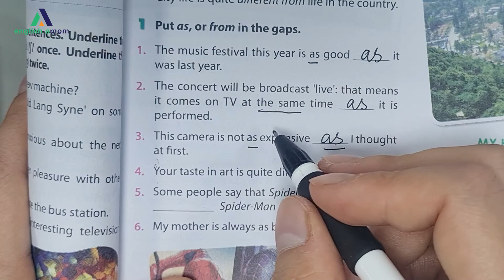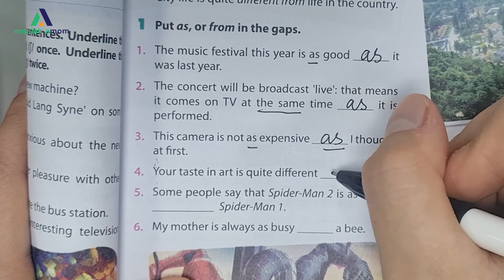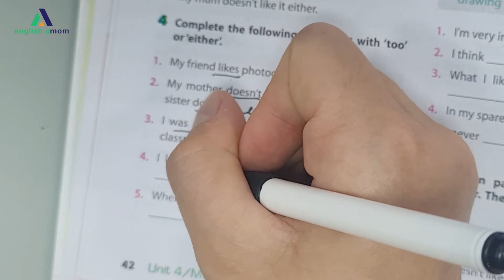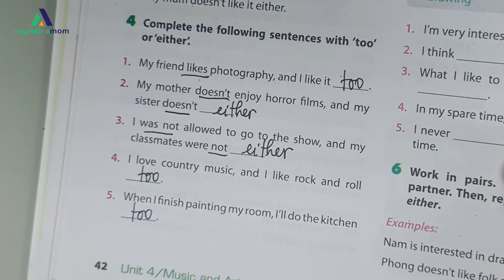Tiếng Anh lớp 7 | Unit 4: Music and arts | NGỮ PHÁP: So sánh bằng, Cấu trúc đồng tình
Tên video
📌 Tiếng Anh dành cho học sinh lớp 10:
📌 Tiếng Anh dành cho học sinh lớp 11:
📌 Tiếng Anh dành cho học sinh lớp 12:

?sub_confirmation=1